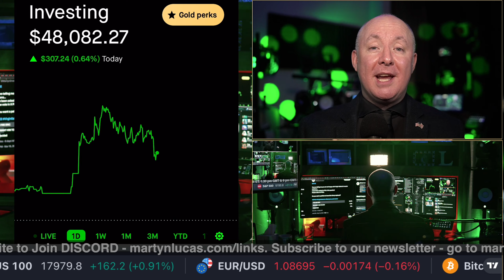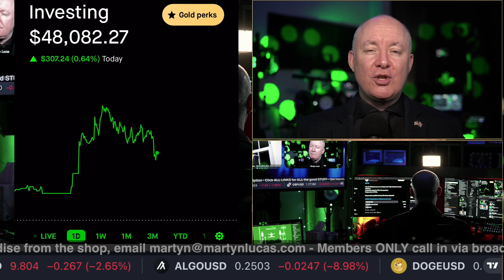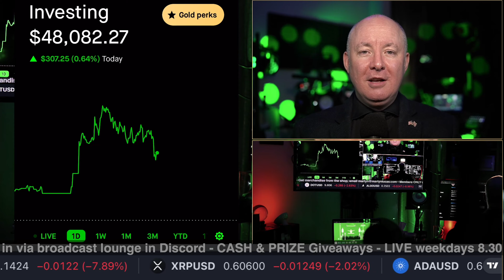FSR Fisker SPCE Virgin Galactic - SOUN Soundhound - NKLA Nikola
FSR Fisker - SPCE Virgin Galactic - SOUN Soundhound - NKLA Nikola TRADING EVENT

FREE NEWSLETTER

Sensei Crypto
Crypto Challenge.